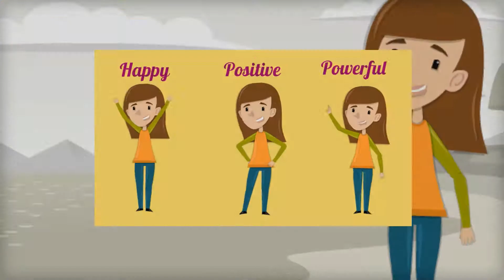Mining for Diamonds - Stars of Success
Supporting holistic development of children in the Gulf and India...